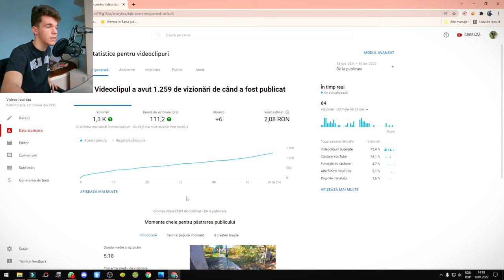S-AU LUAT DE UTB 445-UL MEU | Citesc comentariile voastre Ep #1